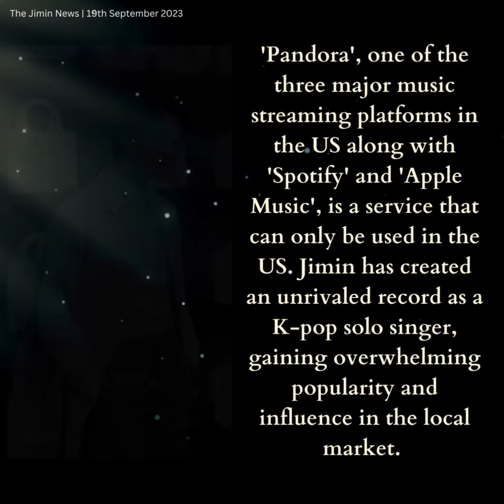190923 Jimin Dose -Jimin proved his unrivaled popularity in the U.S. with Pandora+Billboard success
방탄소년단(BTS) 지민이 미국 음악 서비스 플랫폼에서 독보적 인기를 빛내며 빌보드 주요 차트 24주 연속 장기 흥행을 이어갔다.
지민은 미국 음악 스트리밍 서비스 '판도라'(Pandora)에서 5100만 스트리밍을 돌파해 플랫폼 역사상 한국 솔로 가수 중 싸이 이후 가장 많은 스트리밍 기록을 세웠다.
또한 지민은 월간 청취자 수에서 연일 최고 기록을 자체 경신하며 9월 9일에는 87만 2000 이상을 돌파해 K팝 가수 역대 최다 월간 청취자 신기록을 세웠다. 이는 타의 추종을 불허하는 압도적 성과로 45만 3000 청취자를 기록한 그룹 방탄소년단의 2배에 육박하는 대기록이다.
'스포티파이', '애플뮤직'과 함께 미국 3대 음악 스트리밍 플랫폼 중 하나인 '판도라'는 미국에서만 이용할 수 있는 서비스로 지민은 K팝 솔로 가수로서 독보적인 기록을 써내려가며 현지에서의 압도적 인기와 영향력을 실감케하고 있다.
한편 9월 13일 판도라 스트리밍 3000만을 돌파한 솔로곡 '라이크 그레이지'(Like Crazy)는 데뷔와 함께 한국인 솔로 최초 '핫 100' 1위로 정상에 오른 미국 빌보드에서 발매 6개월을 맞은 현재까지 24주 연속 이름을 올리며 장기 흥행을 이어가고 있다.
9월 16일 자 빌보드 최신 차트에 따르면 '라이크 크레이지'가 한국 솔로 가수 역사상 가장 많은 판매를 올리며 데뷔한 '글로벌 200' 차트에서 68위, '글로벌(미국 제외)'에서는 41위로 두 차트 모두 24주 연속 차트인에 성공했다.
'월드 앨범' 차트에서는 한국 솔로 앨범 최장 신기록을 세운 '페이스'(FACE)가 지난주에 이어 이번 주에도 11위에 오르며 최장 기록을 또 한 번 차체 경신, 98위에 오른 '톱 커렌트 앨범 세일즈'와 함께 24주간 연속 차트에 머물며 한국 솔로 앨범 최고의 성과를 올리고 있다.
지민은 '짐메리카'(지민+아메리카)라 불릴 만큼 남다른 인지도와 인기로 '라이크 크레이지' 발매 후 미국에서 일주일간 순수 세일즈 25만 4000장 이상 판매를 기록, 테일러 스위프트와 방탄소년단에 이어 최근 10년간 단일 최대 순수 판매 3위에 오르는 등 수 많은 기록을 세우며 최고의 팝 아이콘으로 자리매김했다.
Jimin has shown unrivaled popularity on the American music service platform, continuing his long-term success on Billboard's major charts for 24 consecutive weeks. Jimin surpassed 51 million streams on the American music streaming service 'Pandora', setting the record for the most streams among Korean solo singers in the platform's history after Psy. In addition, Jimin broke his own record for the number of monthly listeners every day, surpassing 872,000 on September 9, setting a new record for the most monthly listeners in the history of a K-pop singer. This is an unrivaled and overwhelming achievement, a record that is nearly twice that of the group BTS, which recorded 453,000 listeners. 'Pandora', one of the three major music streaming platforms in the US along with 'Spotify' and 'Apple Music', is a service that can only be used in the US. Jimin has created an unrivaled record as a K-pop solo singer, gaining overwhelming popularity and influence in the local market. Meanwhile, Jimin’s solo song 'Like Crazy', which surpassed 30 million Pandora streams on September 13th, became the first Korean solo song to reach the top of the 'Hot 100' upon its debut, has been on the chart for 24 weeks to date, 6 months after its release on the US Billboard. It continues to be a long-term box office success by continuously being named. According to the latest Billboard chart as of September 16, 'Like Crazy' debuted with the highest sales in the history of Korean solo artists, ranking 68th on the 'Global 200' chart and 41st on the 'Global (excluding the United States)' chart, staying on both charts for 24 consecutive weeks. On the 'World Album' chart, 'FACE', which set a new record for the longest charting Korean solo album, ranked 11th this week following last week, breaking the longest record again, along with 'Top Current Album Sales', which ranked 98th. It has remained on the charts for 24 consecutive weeks, achieving the best performance among Korean solo albums. Jimin is known and popular enough to be called 'Jimmerica' (Jimin + America). After the release of 'Like Crazy', Jimin sold more than 254,000 copies in pure sales in the US in a week, following Taylor Swift and BTS in recent 10th place. It has established itself as the best pop icon by setting numerous records, including ranking 3rd in single-year sales.